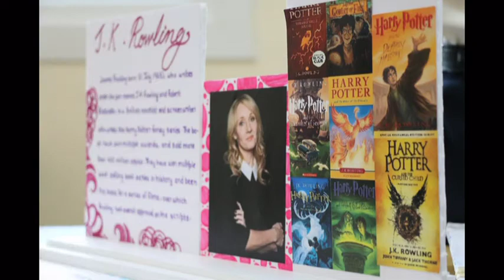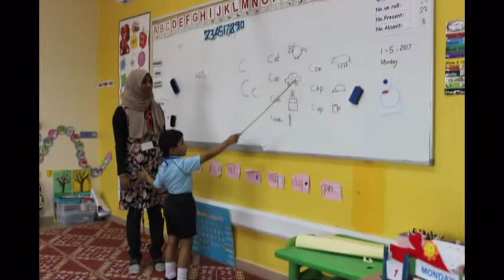A warm welcome to Shining Star International School - Abu Dhabi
Shining Star International School is a school that has been set up to serve the needs of the community, to bring together diverse cultures all under the banner of a nurturing environment where all students grow in unison. In SSIS we believe that all of our children have the ability to become a writer, an athlete, an artist, a scientist or to become whatever their talents or aspirations lead them to. With this immense belief in our children we are continuously working towards providing the best educational opportunities each and every day. We wish you a warm welcome and we are honoured to have you as a part of our journey.